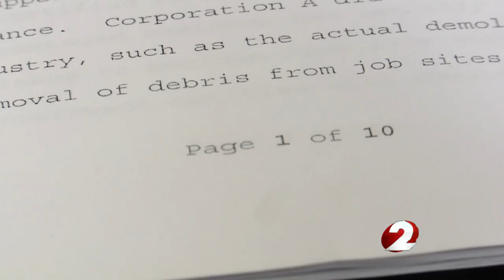Expert weighs in on Dayton corruption indictments investigation